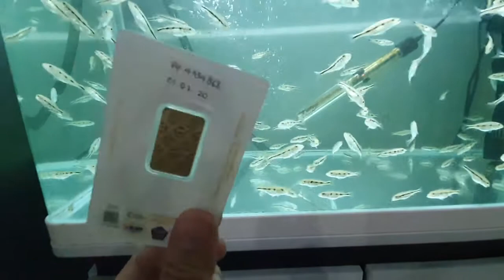Investasi ikan hias VS emas antam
Dapatkan 100jt / mobil pertama anda dii ikan hias ..